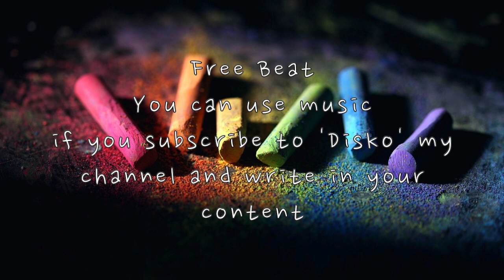[FREE BEAT] RnB Soul Trap Type Beat Prod. by Disko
🚫 NOT available for streaming service.
🎫 Prod.by Disko owns the copyright of the Beat

💲FREE BEAT💲

🎹 Must credit in composer name the producer [Disko]

🎧 Include the [Music YouTube Link] in your video description

✅ YouTube or Soundcloud use with NO Monetization
❌ Apple Music or Spotify etc. NOT available for streaming service

🎸 Prod. by Disko still maintains ownership of the BEAT

💿Prod. by Disko💿